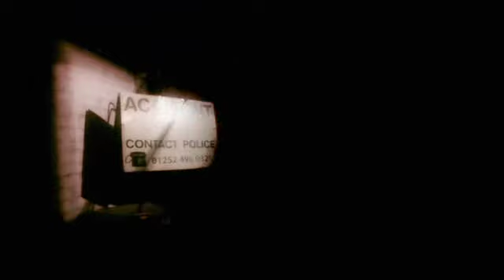Derren Brown Trick or Treat Series 1 ep 1 part 1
Series 1 of Trick or Treat Hosted by Derren brown